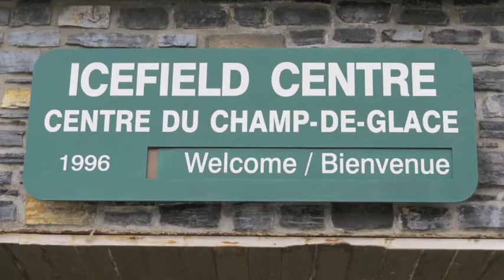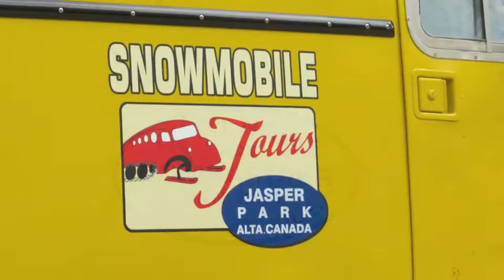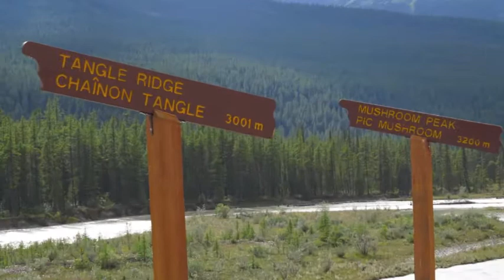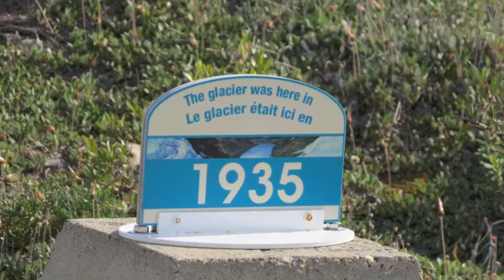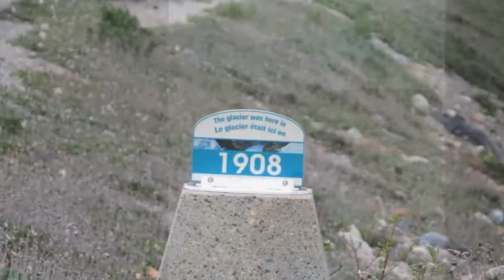Columbia Icefields glacier melt down recorded since 1903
Showcasing the Canadian Rockies, Columbia Ice Fields using a Canon SX50 HS camera